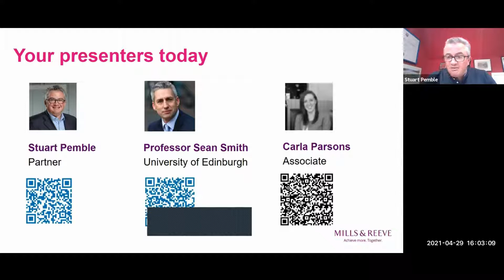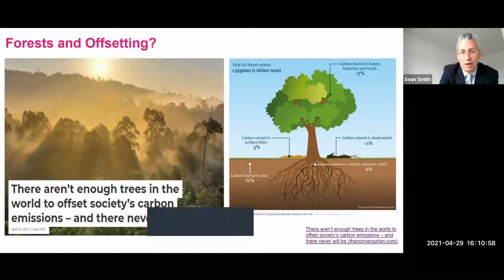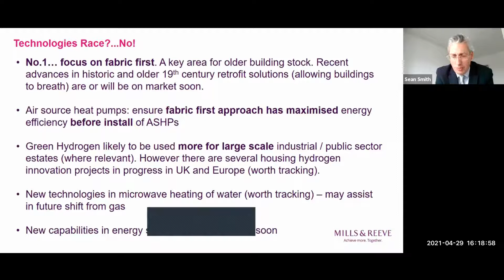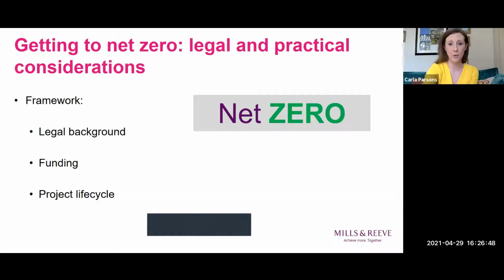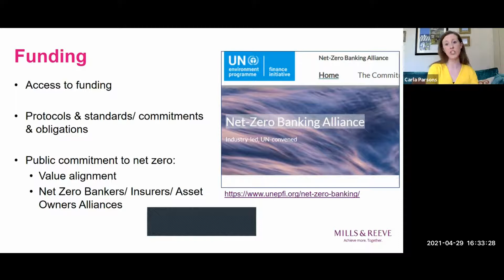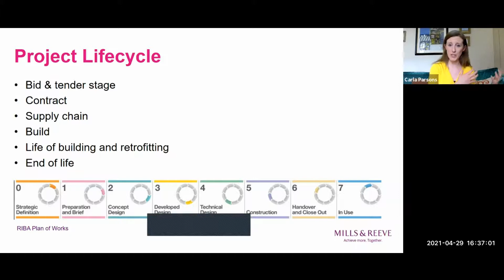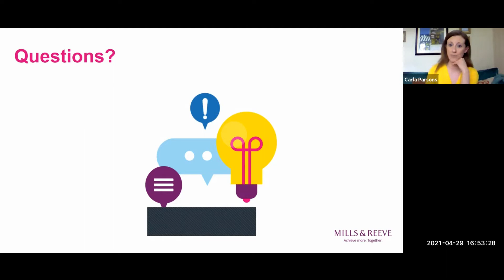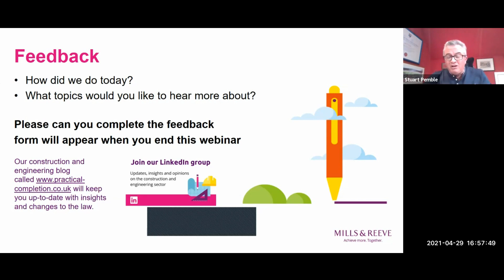Foundations - Building towards net zero - what is it and how do we get there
On 29 April 2021, Stuart Pemble, Carla Parsons of Mills & Reeve and Professor Sean Smith, University of Edinburgh address the ‘foundations’ of the movement towards net zero and what we mean by net zero.